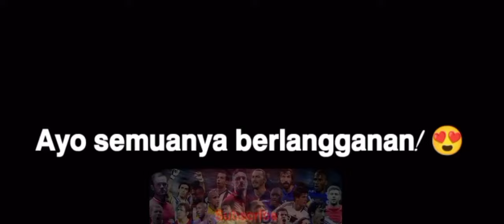Zinédine Zidane Gol Legendaris Teratas / Keterampilan Ajaib Terbaik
Spesial Zinédine Zidane Real Madrid Gol Legendaris Teratas / Keterampilan Ajaib Terbaik